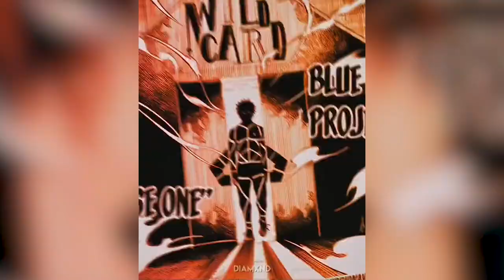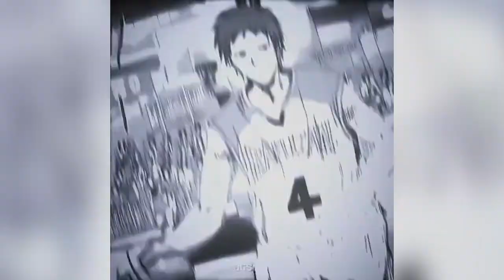☯ ANIME EDITS Badass Moments ☯ Tiktok Compilation #10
"Welcome to Nucleus Editz! In this episode, we pit two of our favorite anime characters against each other in an epic showdown. Who will come out on top? Will it be the seasoned veteran or the up-and-coming newcomer? Tune in to find out!